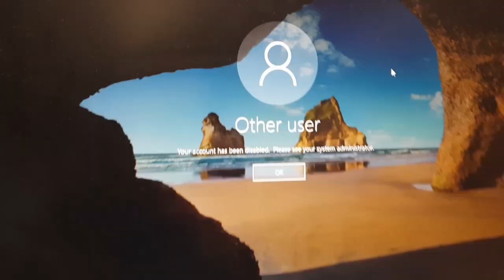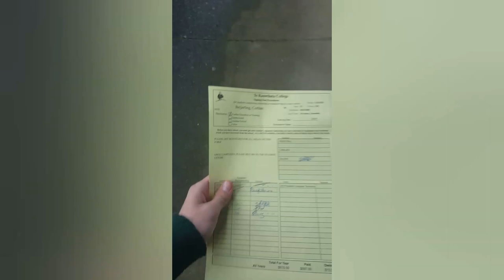My LAST DAY of HIGH SCHOOL?!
Big thank you to FireHatcher for helping out with this video. I hope you enjoy watching it, and let me know what you want to see in my next video!
What should I name my giraffe? Let me know!